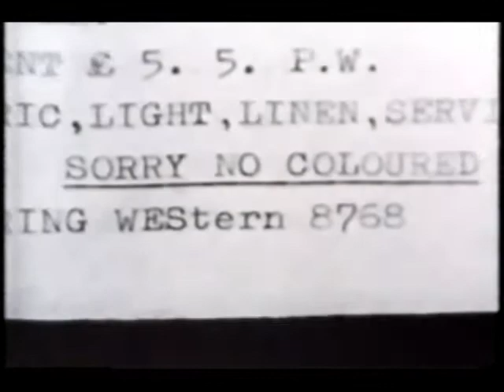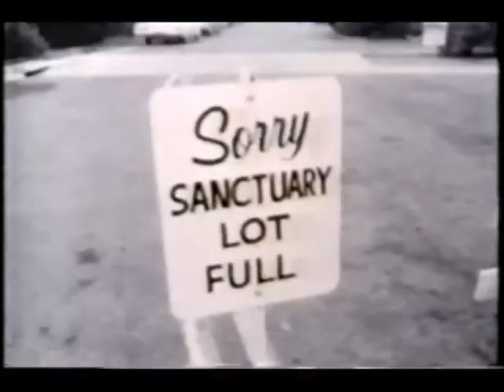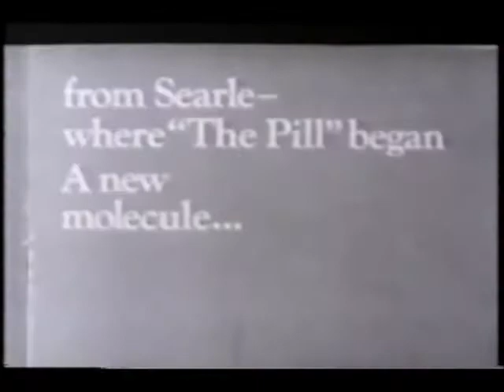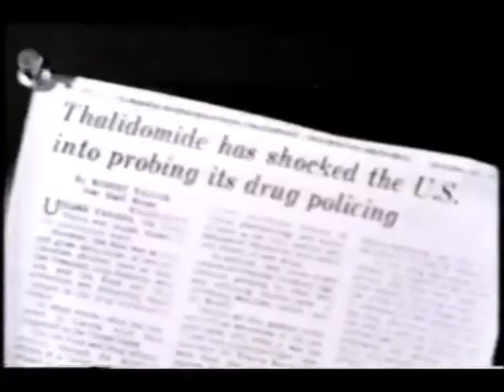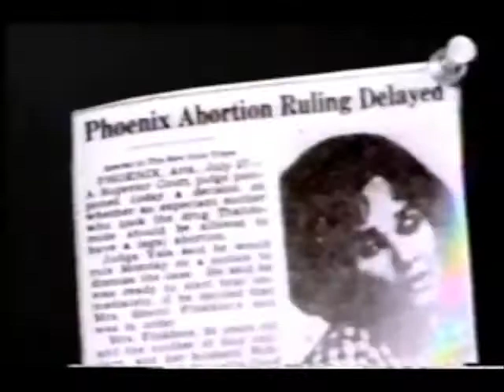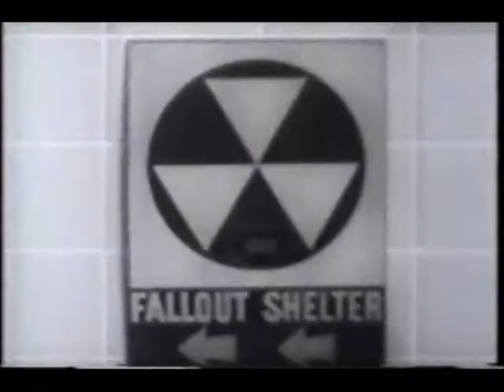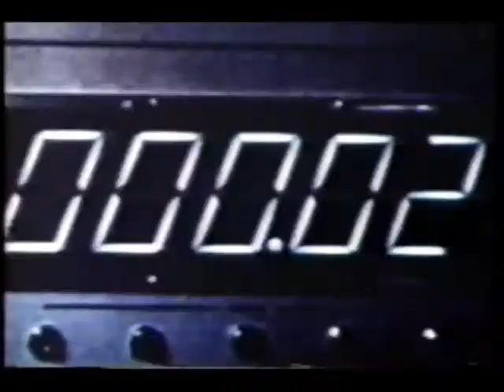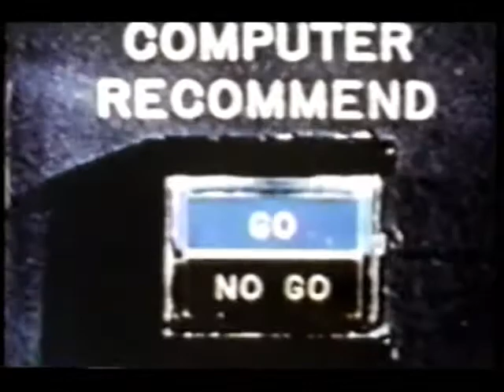1962: Morality and Brinkmanship (1970 documentary narrated by Peter Jennings)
Where were you in 1962? Peter Jennings explains some of the events, lifestyle trends, and more in this 1970 documentary that later aired on A&E's Decades in 1989. Subjects and topics include Winston Churchill's 88th birthday, birth control, the Seattle World's Fair, the Cuban Missile Crisis, JFK, the Civil Rights movement, Jamaica's independence from Britain, China's attack with India, the Soviet Union, the death of Marilyn Monroe, John Glenn's orbit of the Earth, and more.